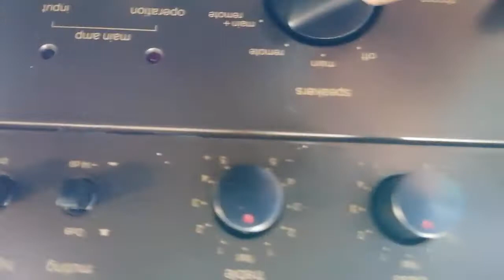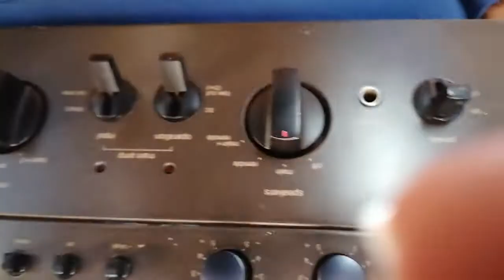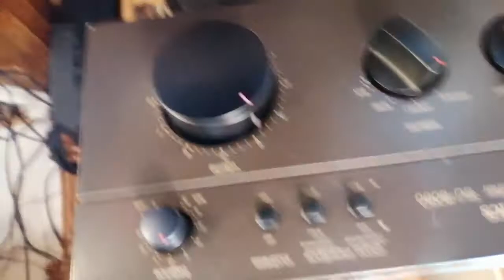Prova Technics SU 8080 - potenza 72 Watt x canale - vendesi - lasciate cell per info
Vendo ampli revisionato e tarato perfettamente funzionante
Amplificatore Hi FI VINTAGE Technics su 8080,vero classico dell'hi fi in perfette condizioni. Molto costoso all'epoca,uniproprietario,costruzione dual mono che prevede l'utilizzo di due distinti trasformatori,uno per canale.Stadio finale a compnenti discreti,possibilità di utilizzarlo come preamplificatore o come finale di potenza,due ingressi phono di qualità assoluta con la possibilità di regolare finemente impedenza e resistenza,possibilità di collegare due coppie di diffusori ed una qualità costruttiva di altri tempi come testimoniano i 14 kg di peso. 72w x 2 su 8 0hm.